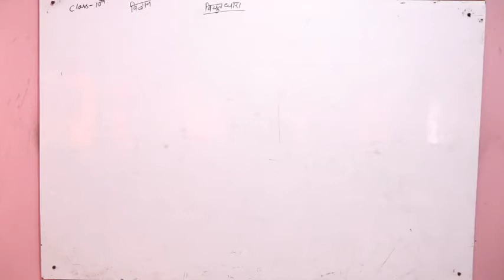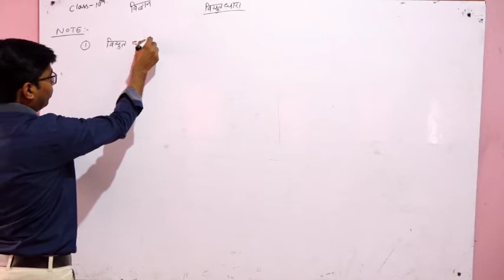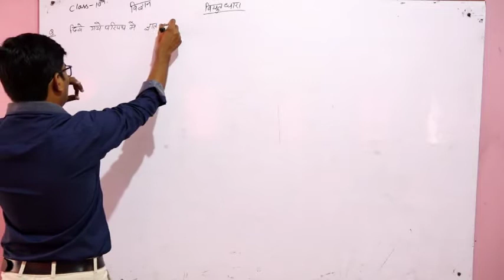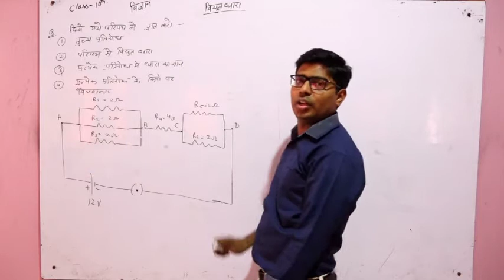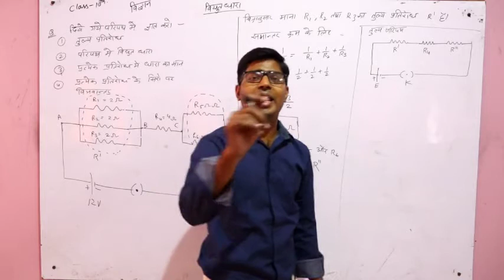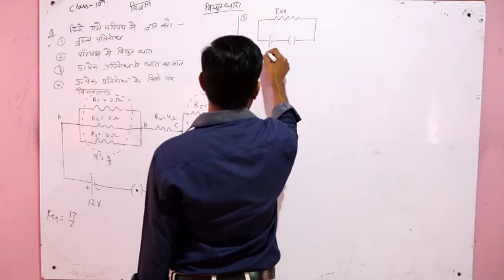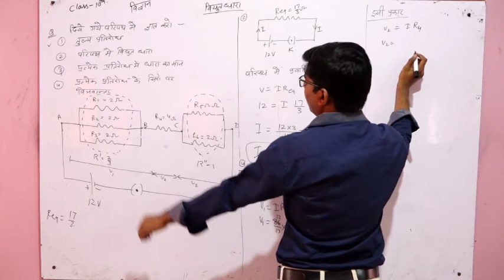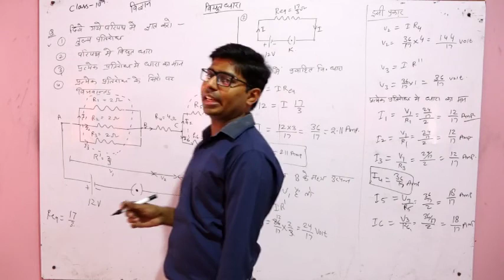Class-X-Science(हिन्दी माध्यम ) विधुत धारा पाठ न-10 PART-16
BSER AJMER,RBSE AJMER,BOARD EXAM